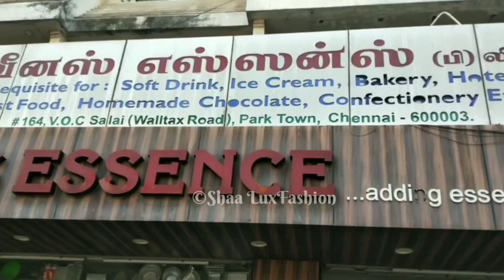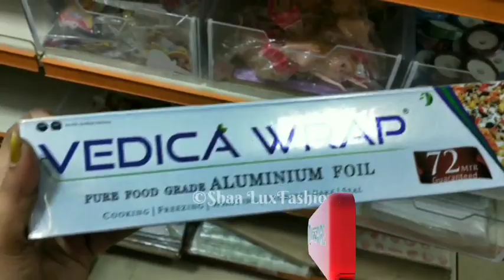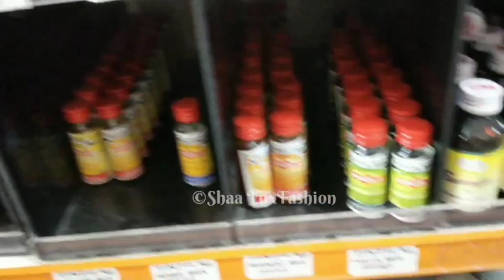Baking Items & Accessories | Wholesale shop | parrys | Shop tour | Venus Essence | tamil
Hi.,

Friends

VENUS ESSENCE
No 168, Walltax Road,
 Park Town,
Chennai - 600003,
Opposite City Tower Hotel

Stainless Vegetable Steamer
Buddha Home Decor
Fridge Organizer
Drawer Orgainzer
Homecenter Aroma Burner
Homecenter Cutting Board
Shawl Organizer
Silicone Colander
Corn Cutter
Kids Tablet Writing Board
Bracelet Wrist Watch
Tealight Candles
Measuring Cups
Dough Mat
Treo Glass Bowl
5 in 1 storage box
Acrylic Makeup Organizer
Piping bag with nozzles
FaberCastell Tackit
Ice cola Maker
SINGER SEWING MACHINE

Meet U all in next interesting video until then see you and tak care

Tata✋